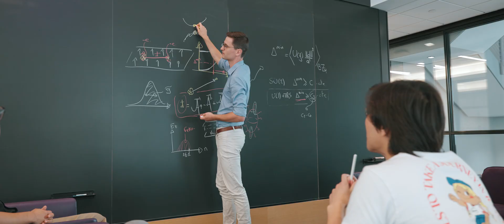Valentin Crépel, 2025 Blavatnik Regional Awards Laureate in Physical Sciences & Engineering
Condensed Matter physicist Valentin Crépel at the FlatIron Institute is advancing theories describing stacked, single-atom thick materials, enabling easier control of their behaviors for applications in quantum technology and materials development.

Video produced by Roni Katz Frydman (Israel)

Onscreen credit given to Brown University's SciToons for use a segment from their video "Two-dimensional (2D) materials and atomic scale 'Lego set'"